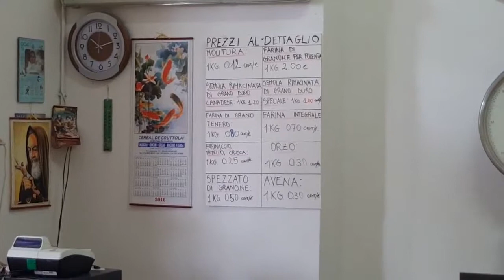Mulino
Marinatura grano presso il mulino ad Ariano Irpino